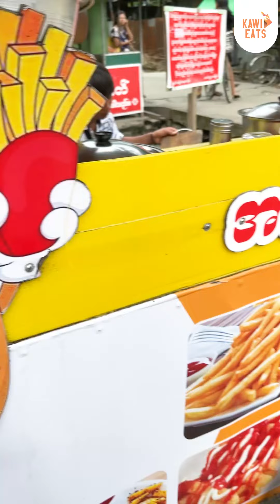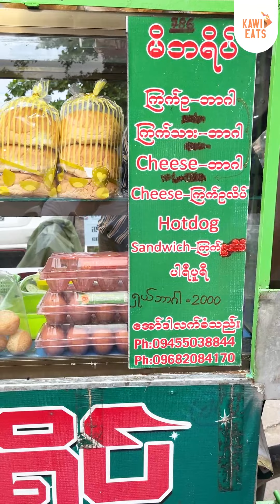အရိုးတစ်ယောက် နာမည်ကြီးပဒေသာမုန့်ဟင်းခါးနဲ့ ရေခဲမုန့်ပေါင်မုန့်ညှပ်စားလိုက်ရသောအခါ!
အရိုးတစ်ယောက်ကတော့ ဒီတစ်ခေါက် တောင်ဥက္ကလာဘက်မှာ မုန့်တွေပတ်စားပြီး ကျေနပ်နေပုံပါပဲ🥳 ! ကဲ တောင်ဥက္ကလာတစ်ခွင် အရိုးတစ်ယောက် ဘာတွေစားခဲ့သောက်ခဲ့လဲဆိုတာတော့ Video လေးသာ ဆက်ကြည့်လိုက်ပါတော့ဗျာ !